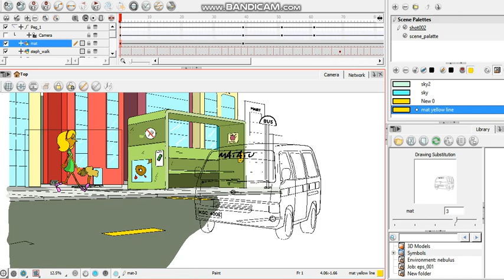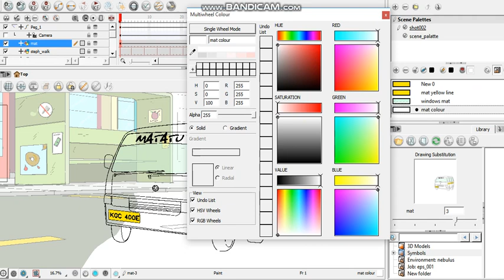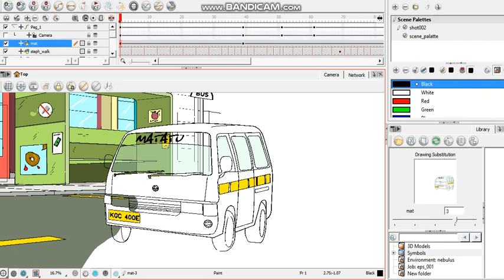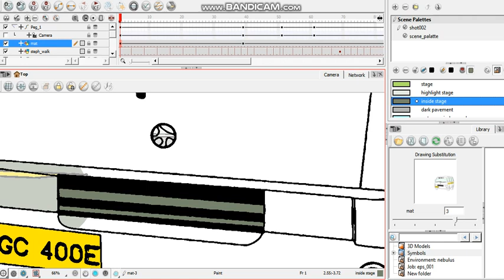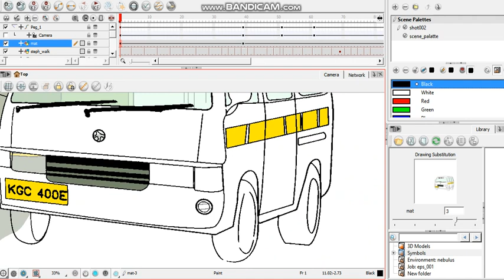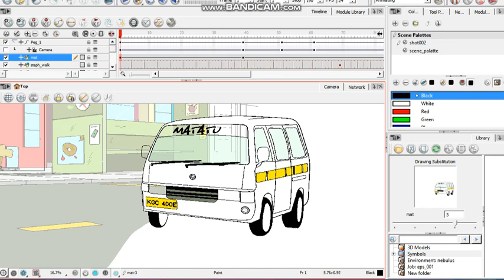Toon Boom Harmony Timelapse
This is a time-lapse of how I work in toon boom Harmony not much but more is to come